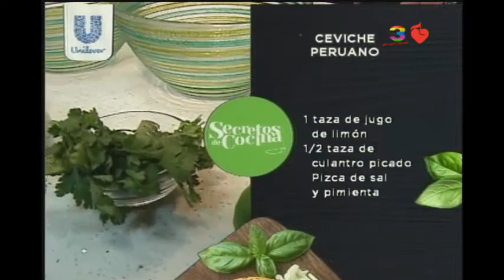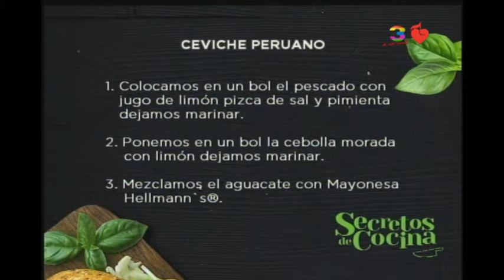Secretos de Cocina: Ceviche Peruano